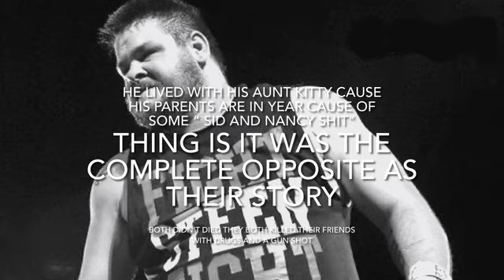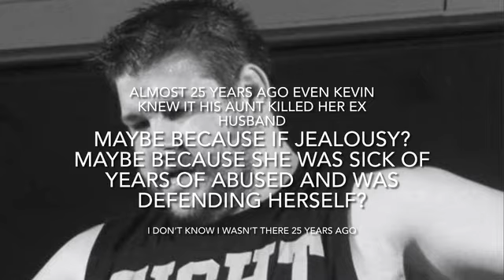WWE Guys My Age 03x10 “ Big and Bad Kevin “